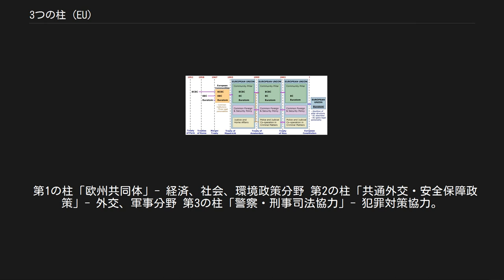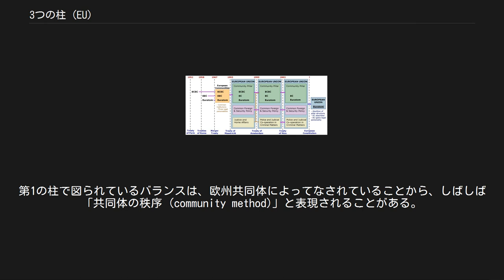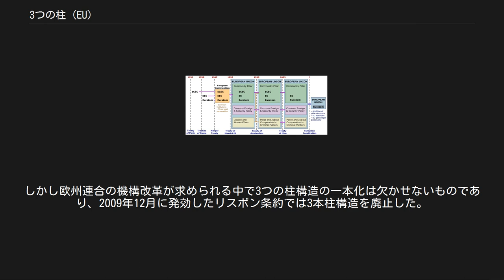3つの柱 (EU)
欧州連合の3つの柱（3つのはしら）とは、欧州連合の創設を定めたマーストリヒト条約において定義された、主要な政策分野を3つに分類したうえで、それぞれを担う欧州連合の構造を柱に例えた枠組み。
リスボン条約により廃止された。
 第1の柱「欧州共同体」- 経済、社会、環境政策分野 第2の柱「共通外交・安全保障政策」- 外交、軍事分野 第3の柱「警察・刑事司法協力」- 犯罪対策協力。
かつては「司法・内務協力」とされていた。
 いずれの柱の分野においても、超国家主義と政府間主義の原則の間でさまざまな均衡が保たれている。
 超国家主義はとくに第1の柱に強く表れている。
第1の柱に含まれる使命は、3つの欧州の共同体（欧州石炭鉄鋼共同体、欧州経済共同体、欧州原子力共同体。なおこれら3共同体の各機関は1960年代にブリュッセル条約で既に統合されている。また欧州石炭鉄鋼共同体はパリ条約の失効により2002年に消滅した）のそれとほぼ一致している。
その後、マーストリヒト条約において欧州経済共同体の名称から「経済」が取り除かれ、単に欧州共同体となった。
またアムステルダム条約においては、さらに第3の柱の分野が部分的に第1の柱に移された。
 第2、第3の柱の分野については、欧州議会、欧州委員会、欧州司法裁判所に与えられた権限は、欧州連合理事会のそれと比べると、まったくというほどではないが大幅に限定されたものである。
第1の柱で図られているバランスは、欧州共同体によってなされていることから、しばしば「共同体の秩序 (community method)」と表現されることがある。
 欧州連合がこのような柱構造がなされたその経緯は、マーストリヒト条約締結までの事前交渉にある。
つまり、共同体に外交、安全保障・防衛、難民・移民、犯罪対策・司法協力といった分野に関与できる権限を付与することが求められていたことにある。
 ところが一部の加盟国から、このような権限を共同体に付与することは各国の国家主権にかかわることであり、これらの分野は政府間の協議で扱われるべきで、共同体の秩序の範囲内とするのは国家主権を脅かしかねないとして、反対の声が上がった。
当時、これらの分野を共同体で扱う場合には、各国間において、主に欧州政治協力の枠組みにおいて協議されていた。
 結果、先に挙げた分野は欧州共同体が担うものとはされなかったが、これらは欧州共同体に2つの「柱」を追加するという形で組み込まれた。
新たに加わった柱の1本目（共通外交・安全保障政策）は外交政策、安全保障・防衛問題を担い、他方新しい柱の2本目（司法・内務協力）で残りの分野を扱うこととなった。
 アムステルダム条約やニース条約による近年の修正を受けて、新たに加わった2本の柱は政府間主義的なものから超国家主義的なものに変わりつつある。
とくに重要なものが、アムステルダム条約の結果、難民・移民問題と民事紛争に関する司法協力が第1の柱に移されつつある状況である。
このため、3つ目の柱は名称を警察・刑事司法協力と改められた。
なお、「司法・内務協力」という用語はのちの第3の柱と、第3の柱から移された分野の両方を示すさいに、その後も使われている。
 欧州連合の機構の変遷 欧州憲法条約では3つの柱の統合が企図されていたが、フランスとオランダでの同条約の批准が国民投票により拒否された。
しかし欧州連合の機構改革が求められる中で3つの柱構造の一本化は欠かせないものであり、2009年12月に発効したリスボン条約では3本柱構造を廃止した。